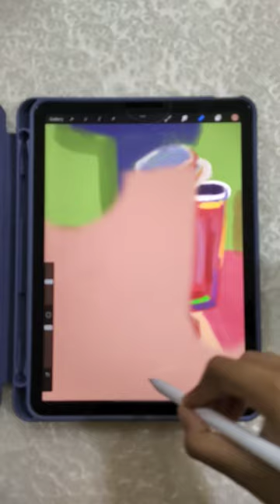Tried making a reference painting